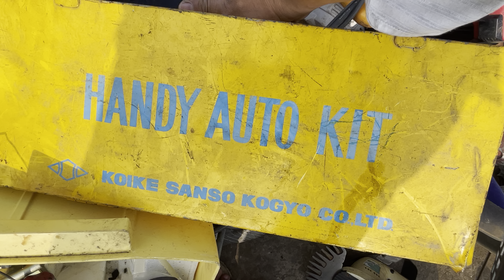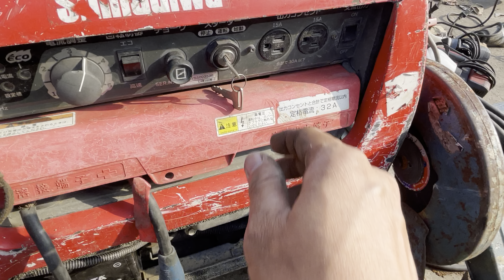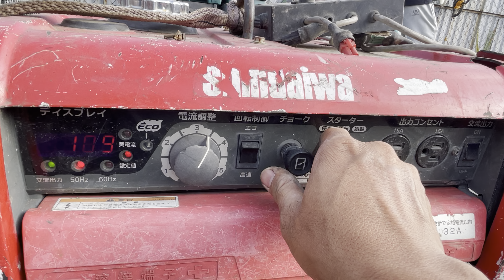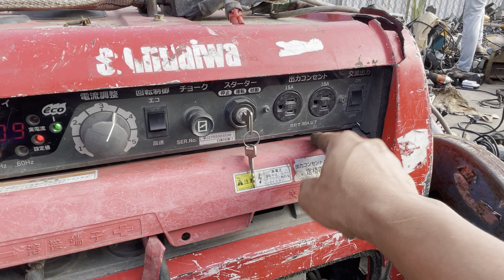XẢ HÀNG DỤNG CỤ ĐIỆN NHẬT BÃI 100vol MỚI NHẤT 16/12/23-MỜI AE CÙNG XEM-lh:0862201506 Tân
🌈 CỬA HÀNG HÀNG NHẬT BÃI QUÍ NGUYỄN ĐỊA CHỈ SỐ:629,QUỐC LỘ 1a,p BÌNH HƯNG HOÀ,q BÌNH TÂN,TPHCM.(cách trạm thu phí AN SƯƠNG AN LẠC 150m hướng Tân kỳ TÂN QUÝ đi về NGÃ TƯ AN SƯƠNG...

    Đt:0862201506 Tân